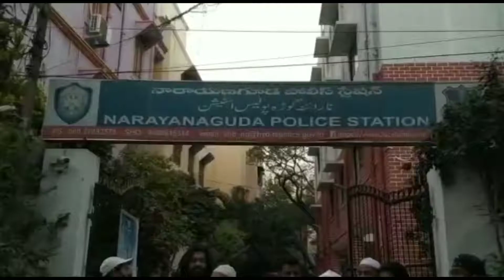ALL INDIA SUFI ULMA COUNCEL Ke SADAR KO ASSEMBlY KE PASS GERAFTAR KIYA GAYA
AL INDIA SUFI ULMA COUNCEL KA SADDAR MOULANA SUFI SYED MOHAMMED KGAIRUDDIN QUADRI NA AAJ SECRETAITE CALL KAI MOUQAI PER ASSEMBLY KAI PASS GERAIFTAR KIYA GAYA AUR NARAYANGUDA PS SHIFT KIYAGAYA..

Chalo Sectriate Zohar ki namaaz ka liya Thareek-E-Shabaan ki janib sa diya gaya call par police ka Ghair mamuli bandobast dekha gaya Sectriate ku jana wala sara rasta police na band kardiya.